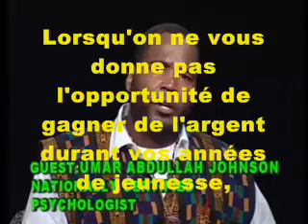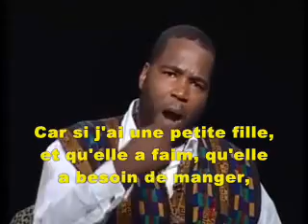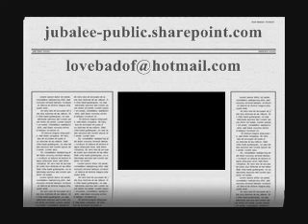TV SCANDAL----Comment le système pousse les jeunes vers la drogue !!!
VRAI PARTOUT EN OCCIDENT USA-EUROPE et ailleurs
Plus de OMAR JOHNSON